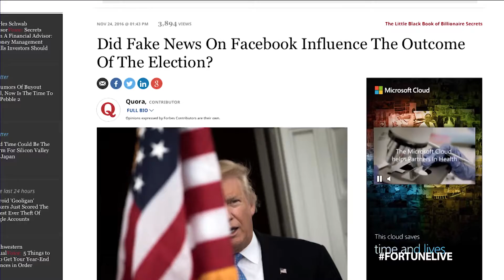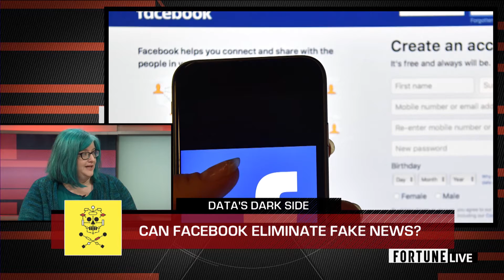Facebook’s Fake News Problem Is Worse Than it Looks | Fortune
Author Cathy O’Neil explains why math is making it worse.